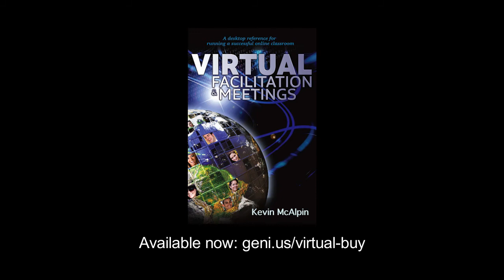How Important Is It to Teach Live? | Q&A with Kevin McAlpin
In this Q&A video interview, Kevin McAlpin, author of Virtual Facilitation and Meetings: A Desktop Reference for Running a Successful Online Classroom, discusses the importance of teaching online lessons live.

Learn how to teach online with the founder and Chief Learning Officer of Performance Coaching International. Kevin has spent over 20 years delivering thousands of hours of in-person and online sessions on leadership, trust and courageous conversations. Clients include the UK's Foreign and Commonwealth Office, FedEx, Cancer Research and 47 of the FTSE 100 companies, from Barclays and HSBC to BT and Vodafone. The recipient of a National Training Award – the UK's top industry accolade – Kevin truly knows how to deliver.

Buy Kevin's book in ebook and print formats from your preferred retailer